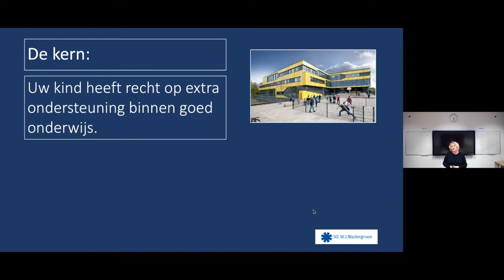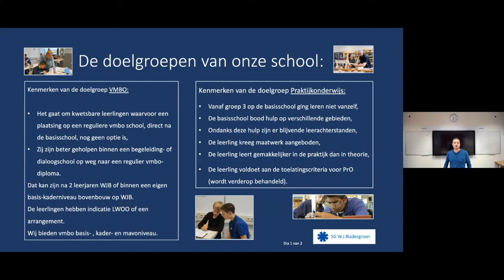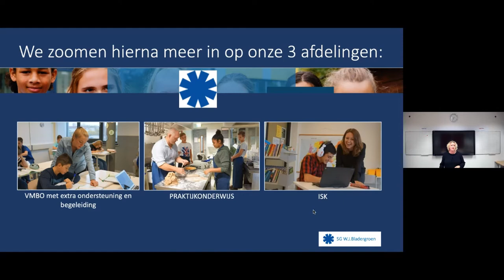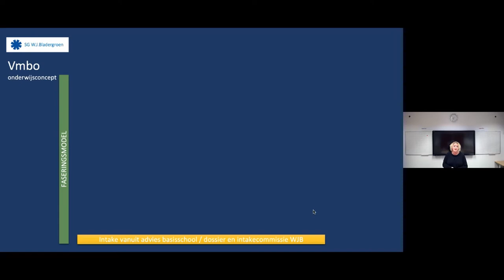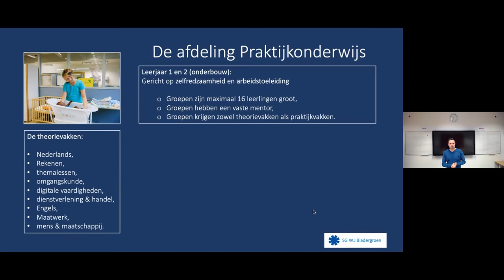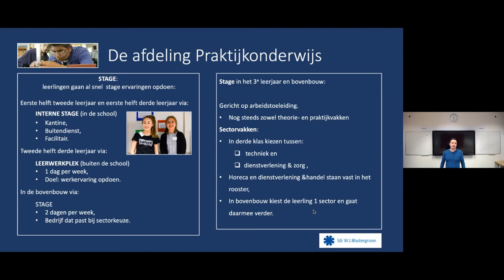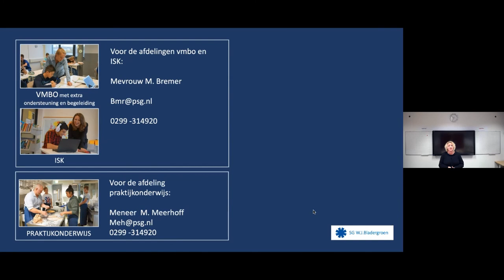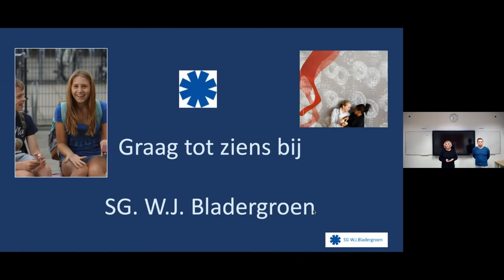SG WJ Bladergroen - Voorlichting ouderavond groep 8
Voorlichting ouderavond groep 8, een opname van het webinar